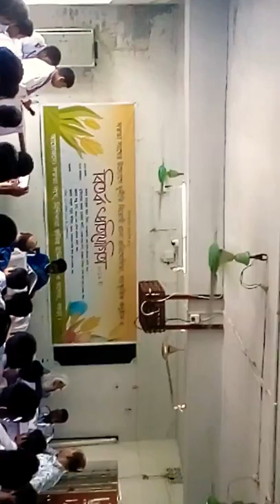নিশিন্দারা ফকির উদ্দিন স্কুল এন্ড কলেজ নাট্য অনুষ্ঠান